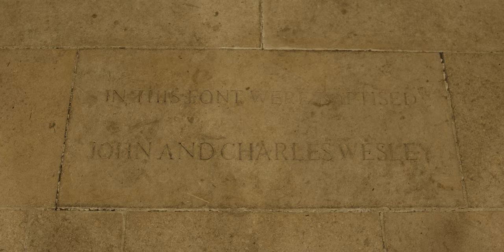How to film a worship video - With Worship leader Dave Bell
In this video I talk you through my recent experience working with worship leader and song writer Dave Bell as we made a video together for his song 'In The Waiting'. I also had the chance to interview Dave about his song. And then I leave you with three top tips about how you can film an amazing worship video.

0:00 - Intro
0:39 - An interview with worship leader, Dave Bell
10:40 - 3 top tips - How to make a worship video
11:00 - How to create a shot list
12:16 - Making a call sheet - think about time.
13:46 - How to create a look and feel to your video.

My Gear

Cameras
- Sony A6400

Lenses
- Sigma 18-35mm F1.8 (EF mount)

Audio
- Allen & Heath SQ5, digital mixer
- Tasam DR 60D MKii, field recorder
- Zoom F2-BT, field recorder
- Sennheiser XSW-D, lav mic

Lighting
- Amaran 100X
- Apature 60cm Lantern
- Sokani X60
- Neewer 60cm Softbox

Sotware
- DaVinci Resolve